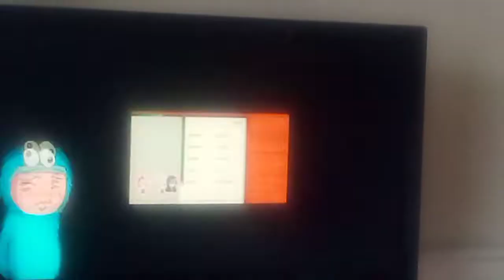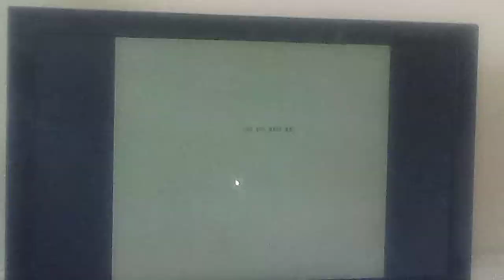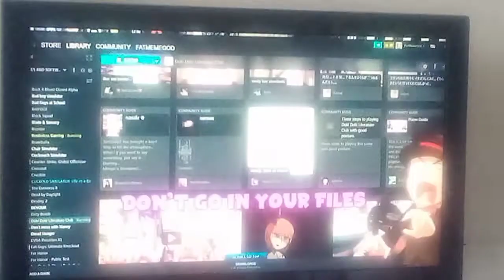I posted this video for my own entertainment 1-Baldimerl 2.0